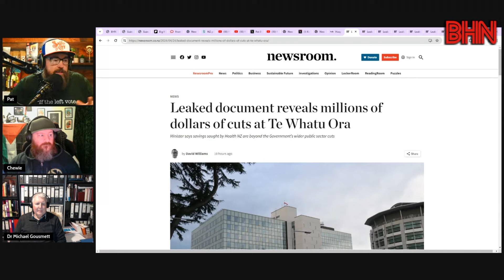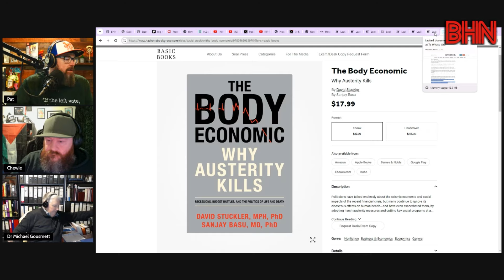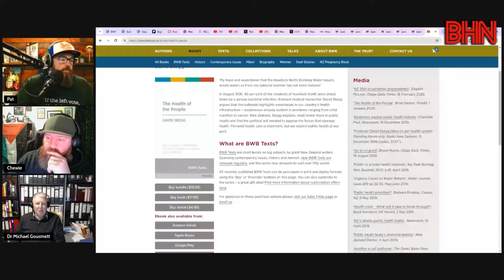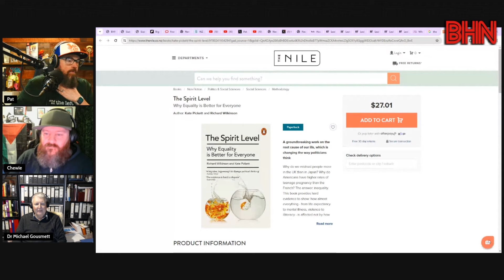BHN Dr Michael Gousmett receives leaked documents about massive Te Whatu Ora cuts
A document was leaked to Dr Michael Gousmett, Adjunct Fellow, Department of Accounting & Information Systems at the University of Canterbury showing the Canterbury/Waitaha arm of health agency Te Whatu Ora is scurrying to save $13.3 million by July. While thousands of public sector jobs are being cut as part of the Government’s savings drive, Health Minister Dr Shane Reti says Te Whatu Ora isn’t subject to that directive...or so it would seem.

We're selling Buffer merch this week and next and giving 25% of the profits to Medical Aid for Palestinians.